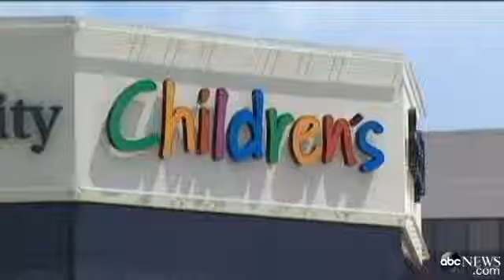Conjoined Twin Boys Successfully Separated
Emmett and Owen Ezell are in stable condition after their surgery in a Dallas hospital.